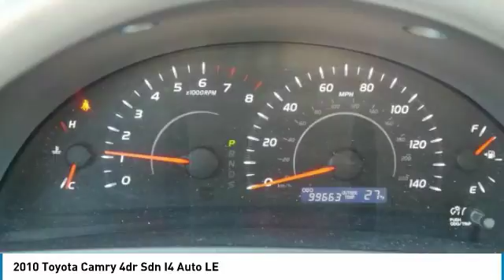2010 Toyota Camry 4T180057B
2010 TOYOTA CAMRY Willmar, MN
Stock# 4T180057B

Mills Auto, where an Excellent Guest Experience comes first! ABS brakes, Electronic Stability Control, Illuminated entry, Low tire pressure warning, Remote keyless entry, Traction control. Clean CARFAX.

2010 Toyota Camry LE FWD Gray

Priced below KBB Fair Purchase Price! Odometer is 2755 miles below market average!

Awards:
* 2010 KBB.com 10 Most Comfortable Cars Under $30,000 * 2010 KBB.com Best Resale Value Awards